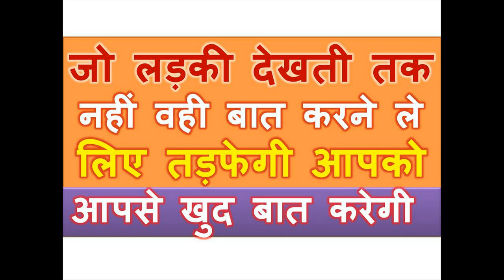जो लड़की देखती तक नहीं वही बात करने के लिए तड़फेगी आपसे खुद बात करेगी आपसे और मिलने के लिए बोलेगी